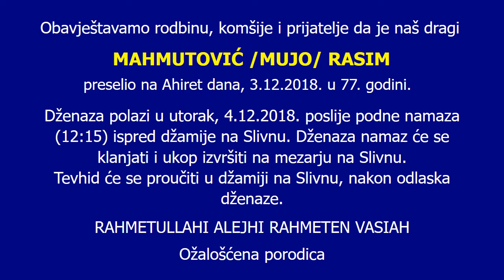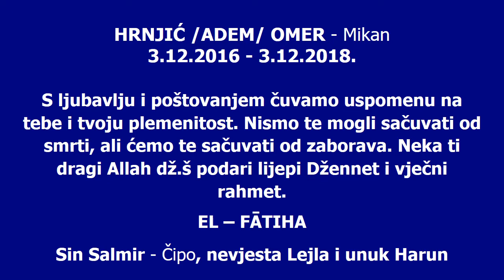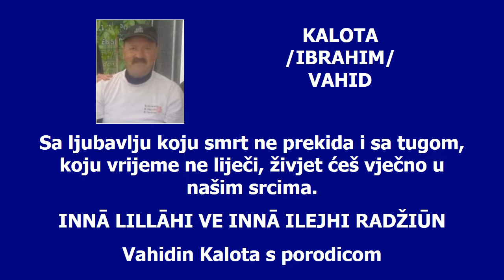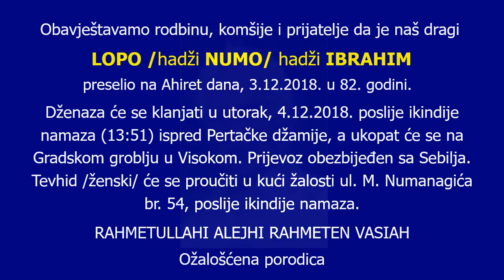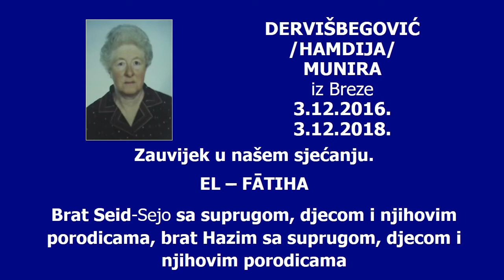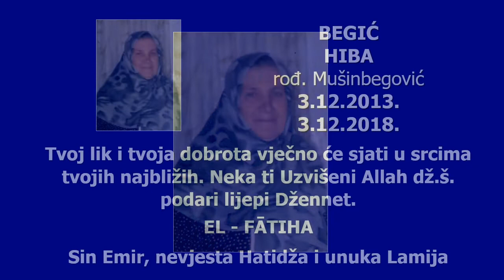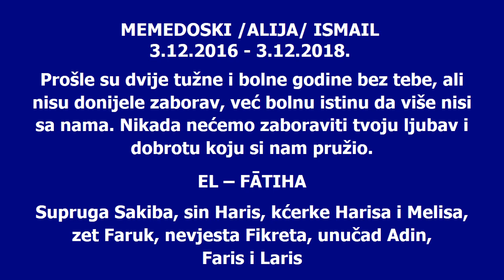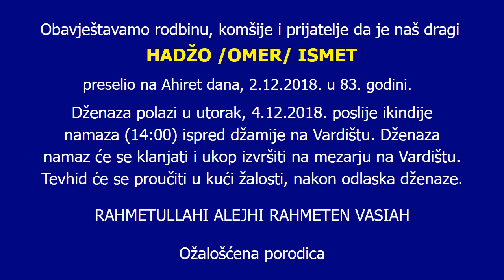RTV VISOKO EMISIJA SJEĆANJA ZA TREĆI DECEMBAR 2018.